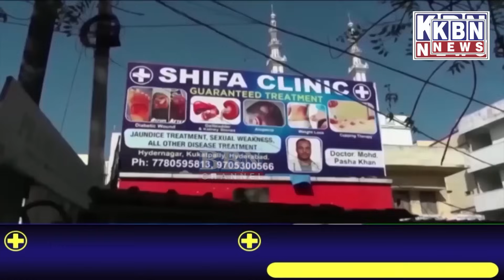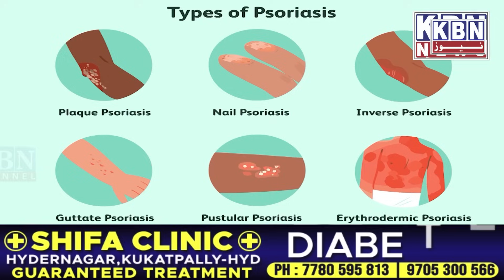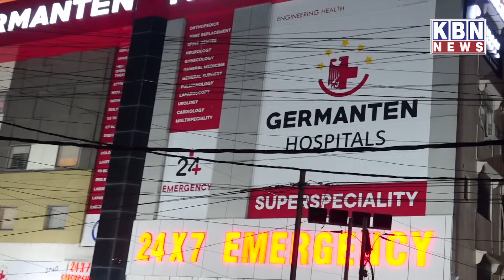Morning Ki Khas Khabre | 29th Aug 2023 | KBN NEWS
Morning Ki Khas Khabre | 29th Aug 2023 | KBN NEWS | Hyderabad News | Kbn Urdu News Channel Hyd | For More Watch at